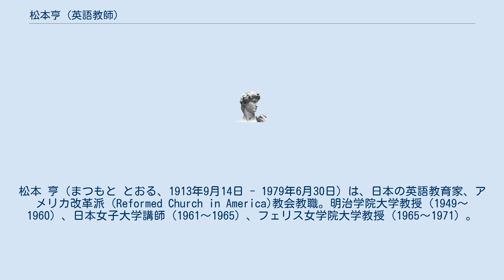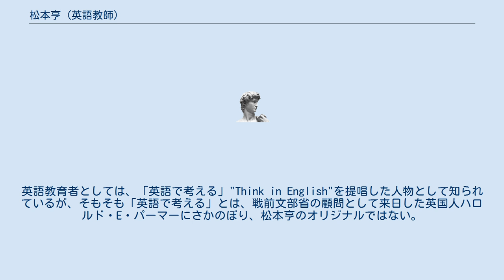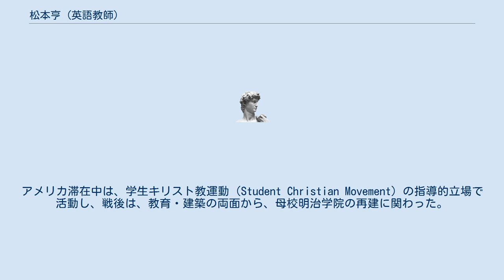松本亨 (英語教師)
松本 亨（まつもと とおる、1913年9月14日 - 1979年6月30日）は、日本の英語教育家、アメリカ改革派（Reformed Church in America)教会教職。明治学院大学教授（1949～1960）、日本女子大学講師（1961～1965）、フェリス女学院大学教授（1965～1971）。
 1934年に初めて開かれた第1回日米学生会議に日本側代表として出席。
開会演説を行うとともに、政治経済部門の議長を務める。
1935年第2回日米学生会議に出席。
同年9月ニューヨークのユニオン神学校に入学。
1944年ニューヨークマーブルカレージエート教会にて按手礼を受け教職に入る。
戦後NHKラジオ「英会話」の講師を21年間務めた（1951年4月～1972年3月）。
 戦後、NHKラジオの『英語会話』を最長不倒の21年間担当したことから、英語教育者として認識されているが、本来アメリカ改革派教会の牧師であり、アメリカのミッションから戦後明治学院に派遣された宣教師である。
それゆえに専門は教育心理学である。
英語教育者としては、「英語で考える」"Think in English"を提唱した人物として知られているが、そもそも「英語で考える」とは、戦前文部省の顧問として来日した英国人ハロルド・E・パーマーにさかのぼり、松本亨のオリジナルではない。
英語と日本語は統語的に異なる言語であるから、両者を同じ回路で使用してはならないという考えが松本亨の本来の主旨である。
 言語学者の大津由紀雄は、松本亨のその考え方は、定義が曖昧である限りにおいて、英語教育の指標として適当ではないが、英語で表出する際、文法を考えながら英語を組み立てるのではなく、ほぼ無意識に文章を作り出す「自動化」を意味しているのであれば、正しい考え方であるとし、また第二言語習得理論の専門家の白井恭弘もインプット理論からみて、松本亨の英語学習法における主張には一定の妥当性があると述べている。
キリスト者としては、アメリカにおける自由主義神学、及び世界教会運動につながる超教派主義の影響を強く受けており、キリスト教社会主義に近い立場をとっていた。
アメリカ滞在中は、学生キリスト教運動（Student Christian Movement）の指導的立場で活動し、戦後は、教育・建築の両面から、母校明治学院の再建に関わった。